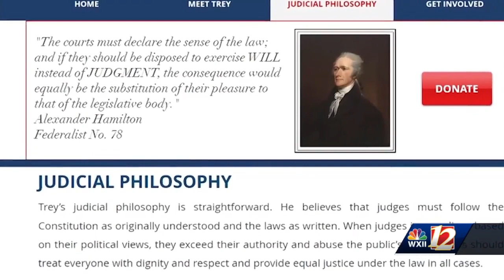NC Supreme Court candidate Trey Allen sits down with WXII 12 News for our '2022 Commitment' cover...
NC Supreme Court candidate Trey Allen sits down with WXII 12 News for our '2022 Commitment' coverage.